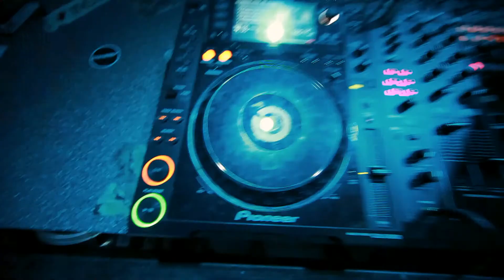DJ SVET - Svetomusica (Promo Video)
Промо видео House вечеринки Светомузыка!